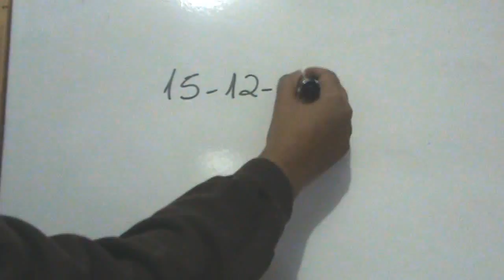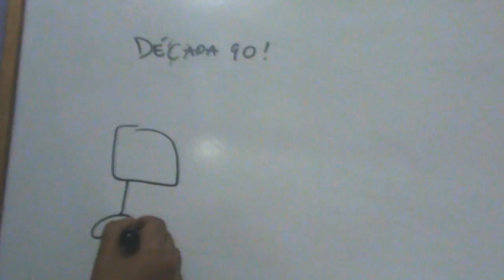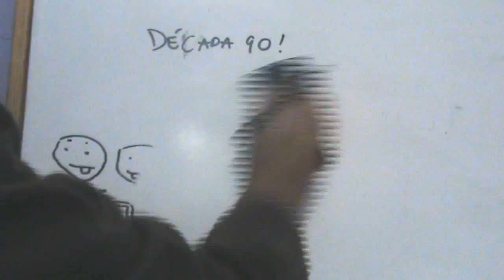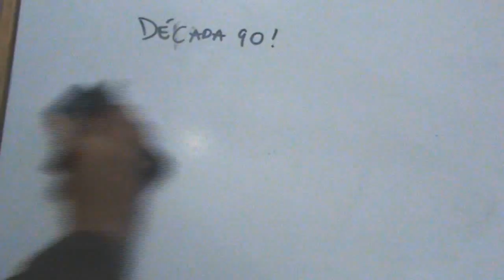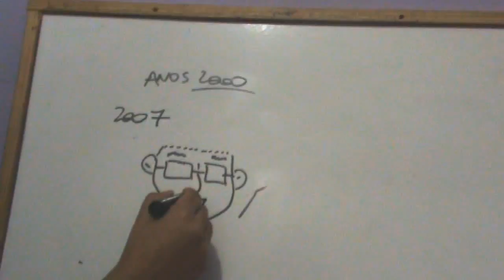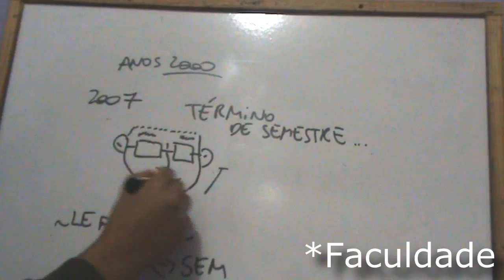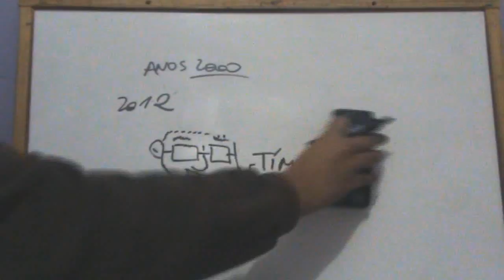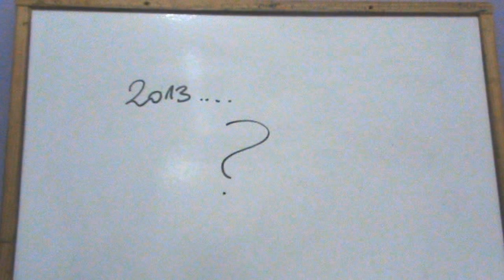DRAW MY LIFE - Tímido Gamer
Eae gurizaaaada! Hoje o canal completa 1 ano de existência! õ/
Preparei, então, esse vídeo especial contando um pouco da minha história xD
Se gostou, não se esqueça de avaliar õ/
Primeiro vídeo do canal:
Meu twitter: @timidogamer
Skype do Lulão: timidogamer
Steam: timidogamer
Origin: timidogamer
Gamertag: timidogamer23
Fanpage no facetruque (Laiqueia nós companheiro!)
É isso ae, abração a todos!